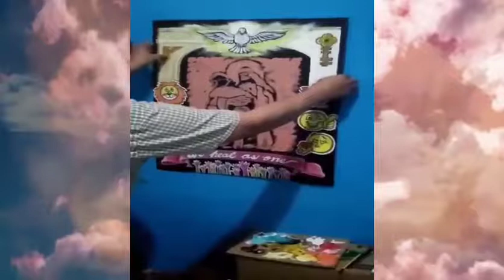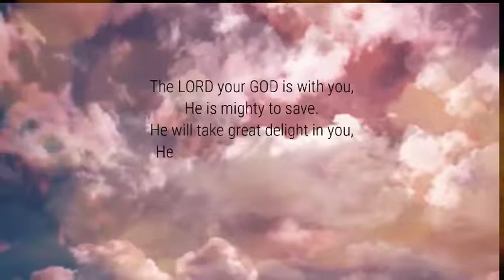1 May 2020